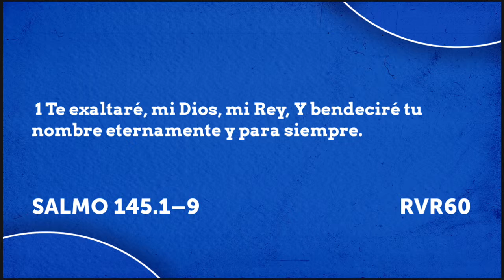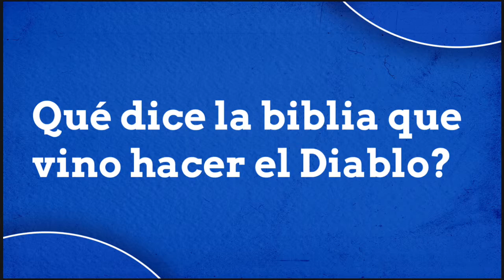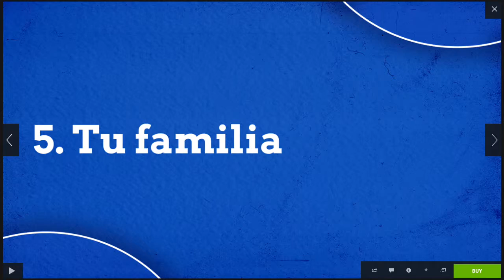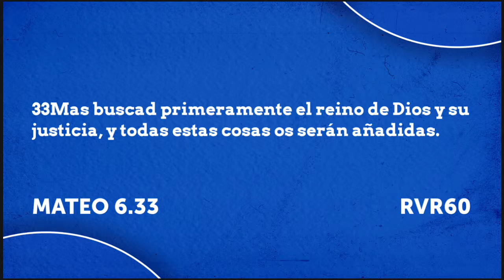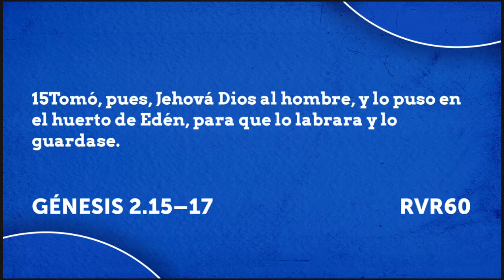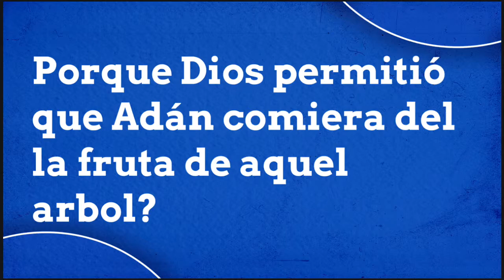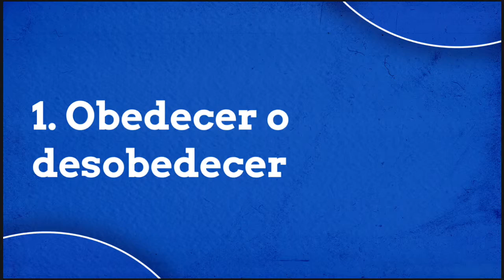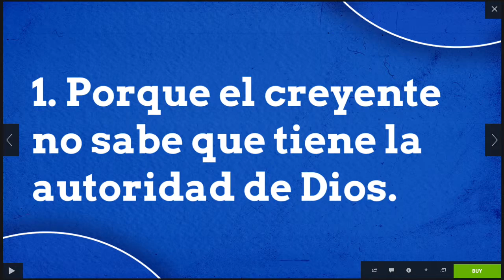El Dios Bueno - Parte l